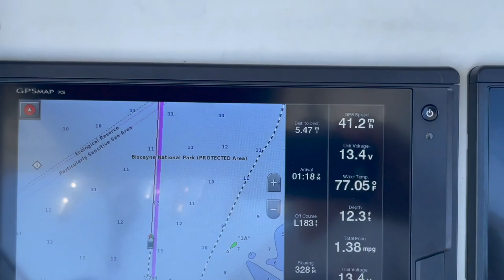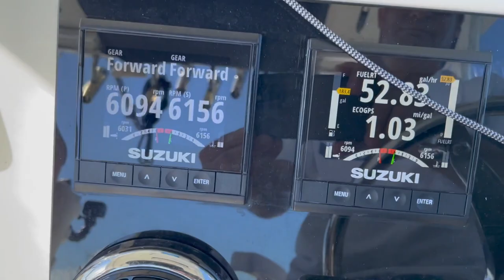otro dia⚓️ bello en la🏝 isla 🔥 prodigiosa EP-199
Camco 40276 Toilet Tissue, 1 pack of 4 rolls , White
Scuddles 200 PCS Heat Shrink Connectors Kit
Quick Charge 3.0 Cigarette Lighter Outlet Splitter, 12V USB Charger Waterproof
Insurrection II Pure FOR MEN by Reyane - 3.0 oz EDT Spray
AC 100A Meter Voltage Amperage Power Energy Multimeter with Split Core Current Transformer CT AC 100A Meter
slim 2 Pack 18W Light Bar 6.2 Inches 6500K LED Flood Light Bar for boat White